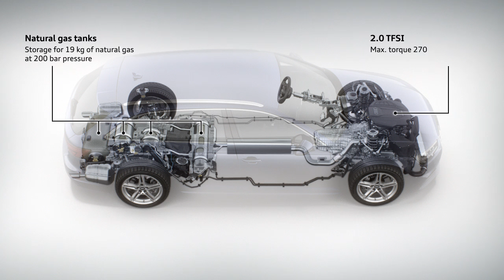2017 Audi A4 Avant g-tron video debut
The A4 Avant g-tron is simultaneously sporty, efficient and extremely economical. The engine is based on the new 2.0 TFSI featuring an advanced, highly efficient combustion process developed by Audi. The turbocharged power plant produces 125 kW (170 hp). Maximum torque of 270 Nm (199.1 lb-ft) is available at approx. 1,650 rpm. The pistons and valves have been specially modified for gas operation and allow for an optimal compression ratio. An electronic controller reduces the high pressure of the gas flowing from the tank from as much as 200 bar to a working pressure of 5 to 10 bar in the engine. This pressure control function is performed dynamically and precisely in response to the power requested by the driver. The correct pressure is always present in the gas line and at the injector valves – low pressure for efficient driving in the lower speed range, and higher pressure for more power and torque.